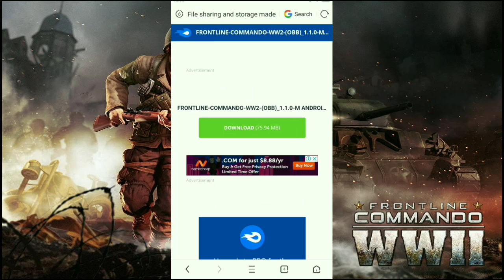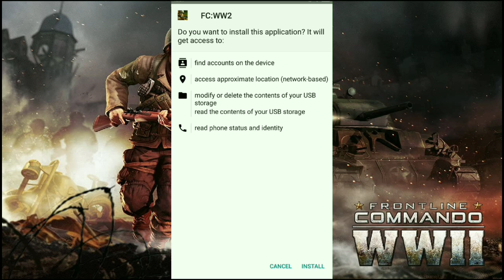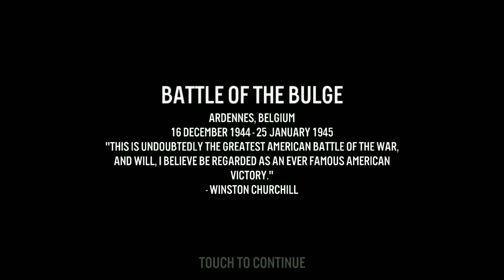Game Action Keren Offline - Frontline Commando WW2 Di Android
Hallo Semua, Kali Ini Saya Akan Share Game Yang Seru Banget, Yaitu Game Frontline Commando WW2 Untuk Android, Untuk Kalian Yang Suka Game Action Bisa Coba Juga Game Ini, Karena Gameplay nya Sangat Seru Banget.

Game Front line Commando WW2 Apk (80Mb): Play Store

- ONLINE/OFFLINE